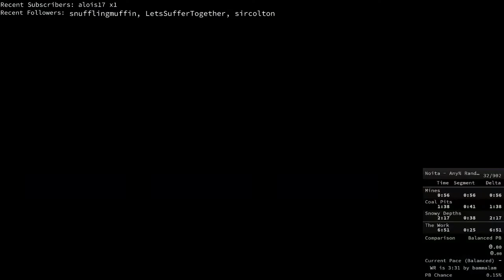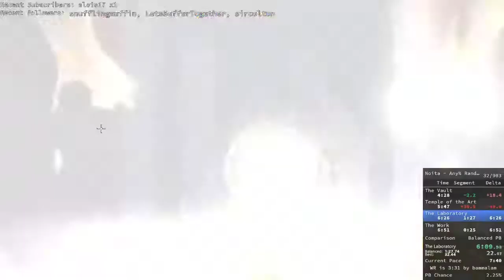My First Sub 5 Noit Speedrun Any%2525 Random Seed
In this one, we make a new PB.